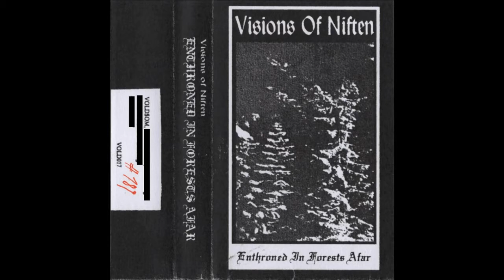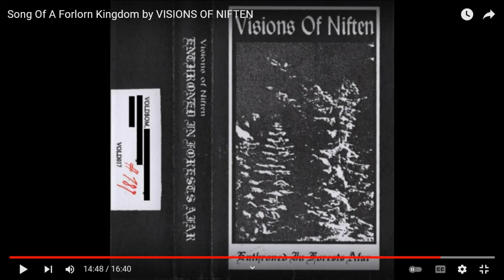Joe's 'Cast, 2/9/2022